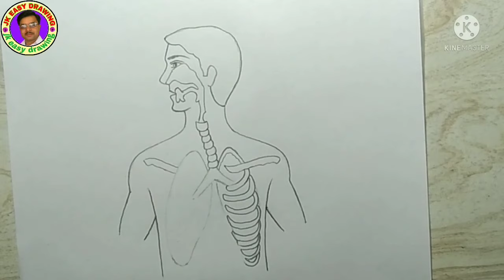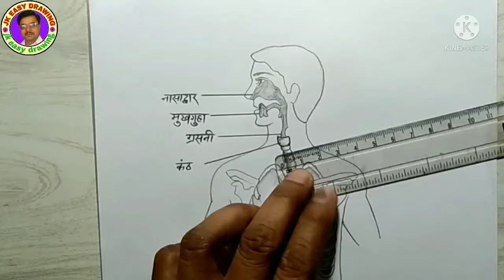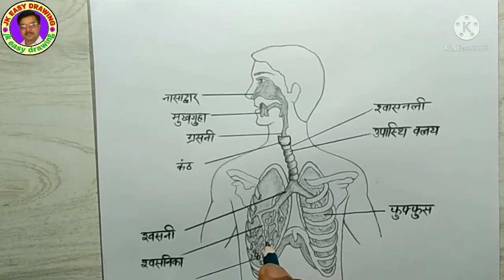howtodraw_human_respiratory_system // मनुष्य के श्वसन तंत्र का चित्र बनाने का आसान तरीका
मनुष्य के तंत्रिका तंत्र का चित्र बनाना सीखने के लिए नीचे गए लिंक पर क्लिक करें

how to draw human brain step by step (मानव मस्तिष्क की संरचना बनाना सीखने के लिए नीचे दिए गए लिंक पर क्लिक करें)

 इस वीडियो में मानव श्वसन तंत्र का चित्र बनाने का अचार तरीका सिखाया गया है । हाई स्कूल के विद्यार्थी इसको बनाने का अभ्यास अवश्य करें।